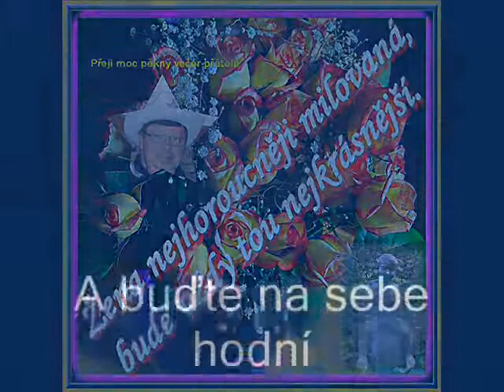Něco pro mé přátele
Hezký večer s písničkou